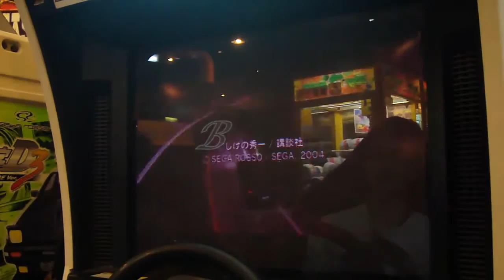GC8V Legend of the Streets 7Stars Akina BUNTA